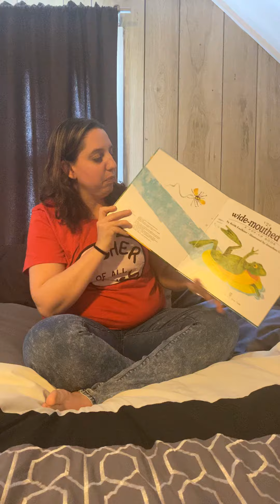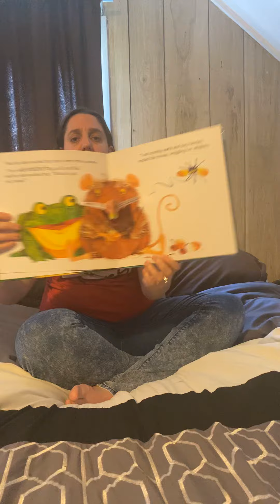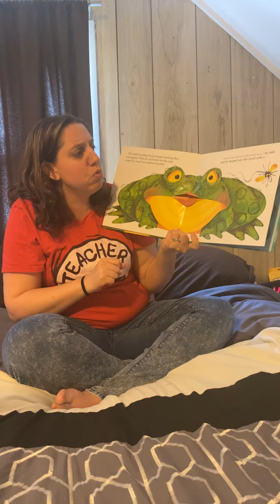Story time wide mouth frog pop up book